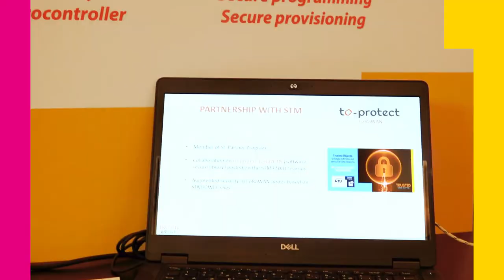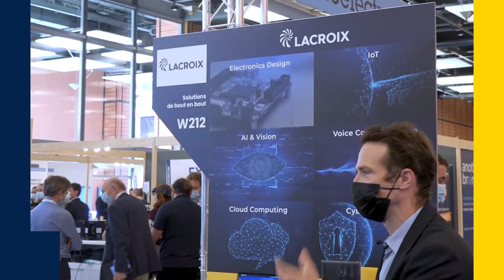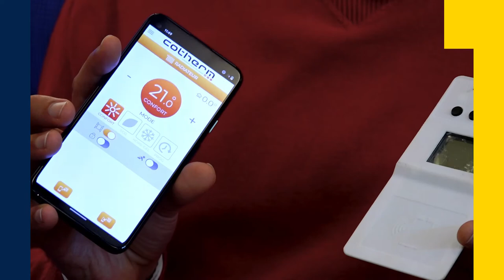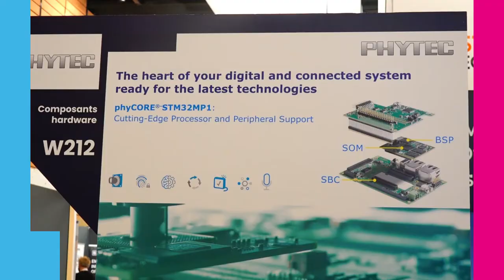STMicroelectronics SIDO Lyon 2021 Booth Tour and Event Highlights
We were very happy to attend SIDO Lyon this year - it was great to be at an in-person event and see our partners and customers again.  In this video, we had a few of our partners say a few words about how the STPartner Program has worked for them in accelerating innovation in the IoT.  We also did a quick tour of all the demos that were put together for the event - it was a real treat to see all of that creativity live!